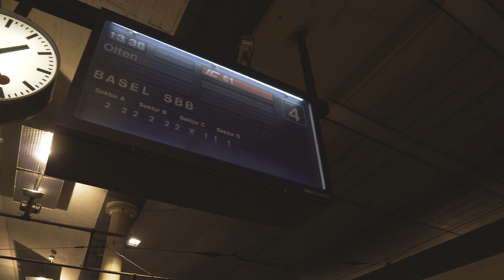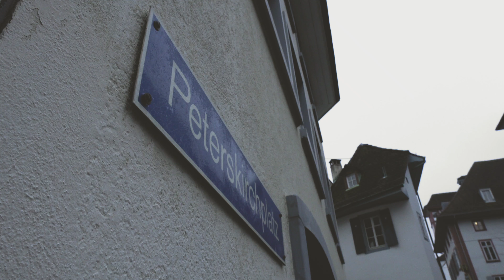Trip to Basel